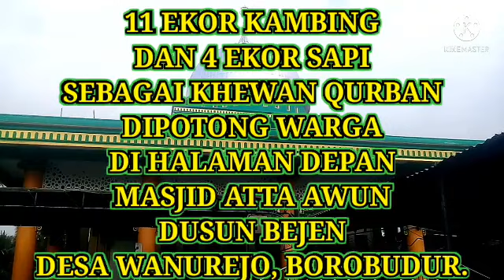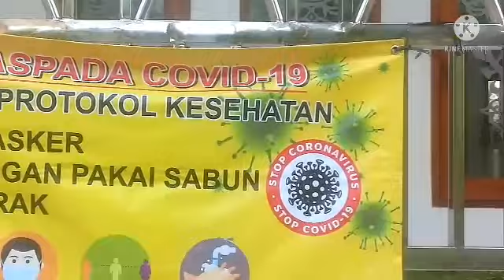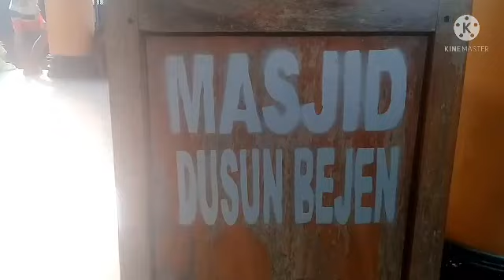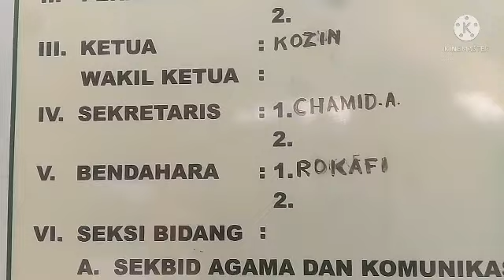11 EKOR KAMBING & 4 EKOR SAPI, DIPOTONG SEBAGAI KHEWANi QURBAN DI HAL. MASJID "AT TA' AWUUN", BEJEN